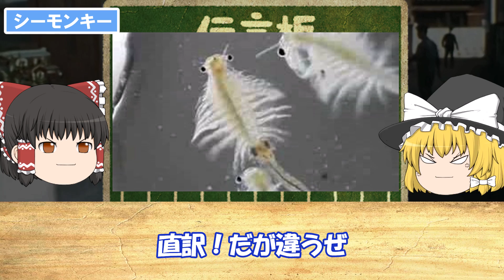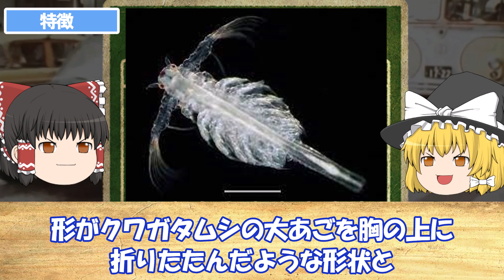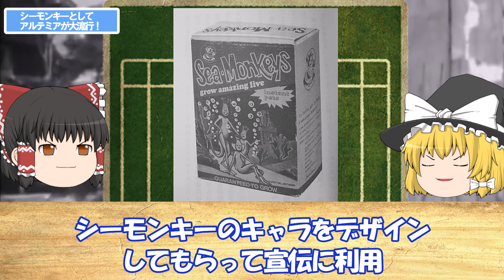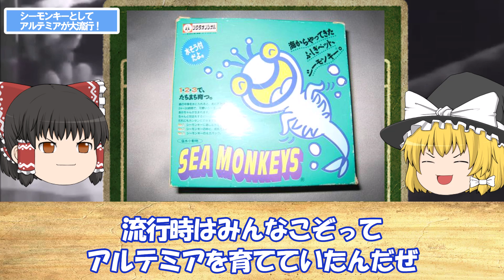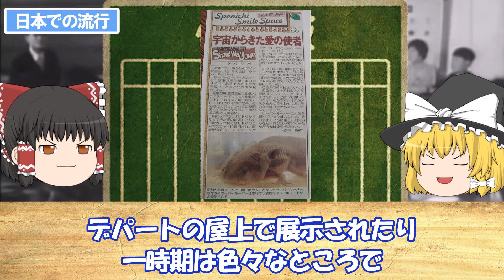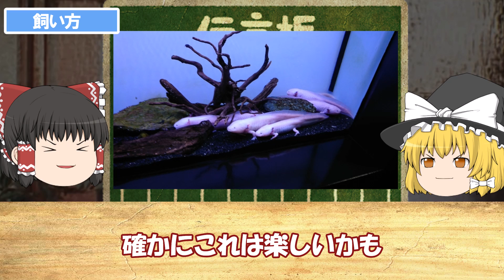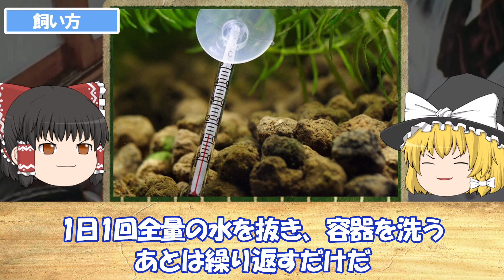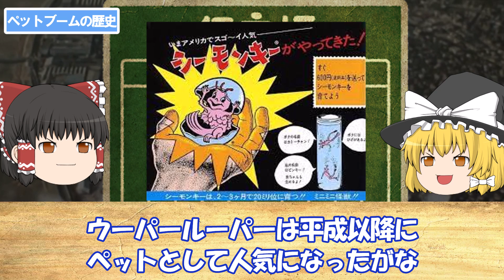【ゆっくり解説】昭和に流行ったおもしろ生物 3選 エリマキトカゲ シーモンキー ウーパールーパー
今回は「昭和に流行ったおもしろ生物　3選」
について

▼目次▼
00:00 オープニング
00:29 エリマキトカゲ
00:49 エリマキトカゲの形態と生態
02:00 エリマキトカゲが流行！なぜ？
03:14 エリマキトカゲ一大ブームと終焉
07:27 シーモンキー
07:44 シーモンキー(アルテミア)とは
08:50 アルテミアの特徴
10:14 アルテミアの養殖について
10:52 シーモンキーとしてアルテミアが大流行！
13:12 現在、シーモンキーはどうなった？
14:25 ウーパールーパー
14:56 ウーパールーパーは何者？
17:38 ウーパールーパーの日本での流行
19:04 ウーパールーパーの飼い方
21:18 昭和初期から現在まで！ペットブームの変遷